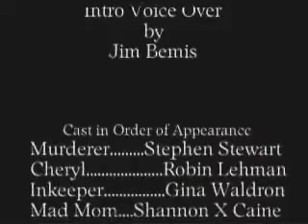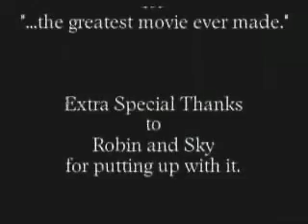(pt4of4)Tales From Out Yonder:"Vindication"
The final part of this episode. Don't watch unless you've seen the previous parts in order.